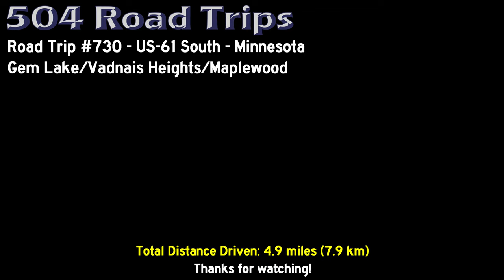Road Trip #730 - US-61 S - Minnesota Mile 144-140 - Gem Lake/Vadnais Heights/Maplewood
Road Trip #730 - US-61 South - Minnesota Mile 144-140 - Gem Lake/Vadnais Heights/Maplewood

In this short video, we cover Gem Lake, Vadnais Heights and Maplewood, all in Ramsey County, north of St. Paul.  We finish up as we reach the St. Paul City Limits.

00:00 Intro
00:16 Gem Lake, Minnesota - Ramsey County
01:05 Vadnais Heights
02:22 Maplewood